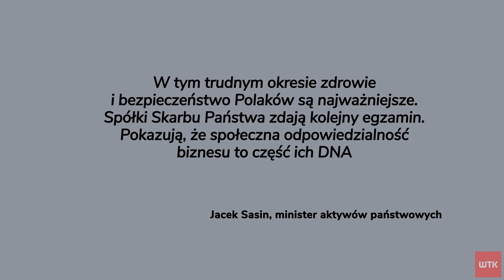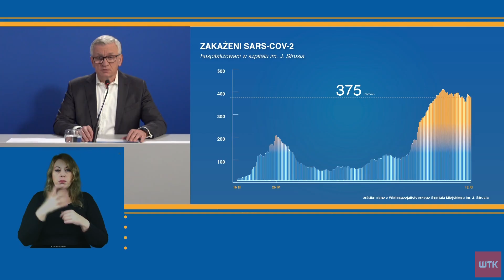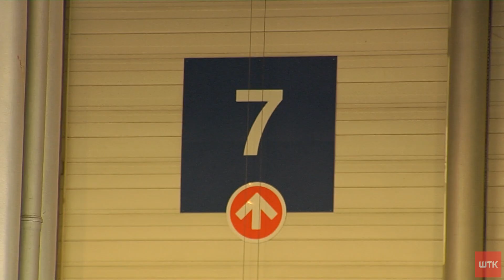W szpitalu polowym na poznańskich targach ustawią o 300 łóżek więcej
O 300 dodatkowych łóżek powiększony zostanie szpital tymczasowy na Międzynarodowych Targach Poznańskich. W budowę dodatkowych miejsc dla pacjentów z koronawirusem angażują się bowiem spółki Skarbu Państwa. Największym wyzwaniem w przygotowaniu polowej lecznicy pozostaje jednak znalezienie odpowiedniej liczby personelu medycznego. Jak wyglądać będzie szpital na MTP - pytał dzisiaj Piotr Kotwicki.